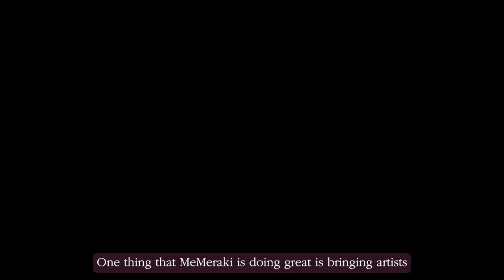Vaishali Chakraavarty X MEMERAKI | Embracing Indian Art in Every Corner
In this special episode of 'Me Meraki In Your Home",  we bring you the inspiring story of Vaishali Chakraavarthy  who has beautifully integrated Indian art throughout her home.
Join us as we take a personal tour and explore how her love for Indian culture and artistry has transformed her living space into a vibrant, artistic haven.

So, let's dive into the video and explore her beautiful home with us.

🖼 Interested in purchasing an Indian Artwork? Then check out MeMeraki's extensive painting collection today

About Organization
MeMeraki is India's First Culture Tech Platform using technology to empower artisan's creator economy,  with a mission to digitise every heritage art and craft of India to ultimately create sustainable livelihoods for artisans while unlocking creative human potential globally. We are reimagining the future of the artisan creator economy by leveraging technology and creator tools with workshops, handmade products, and the biggest collection of heritage art from master artists.